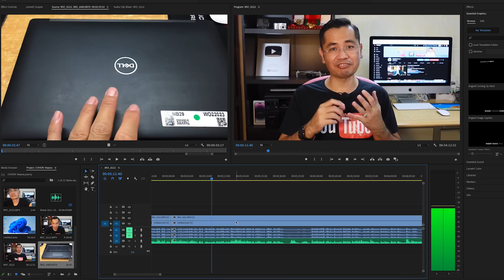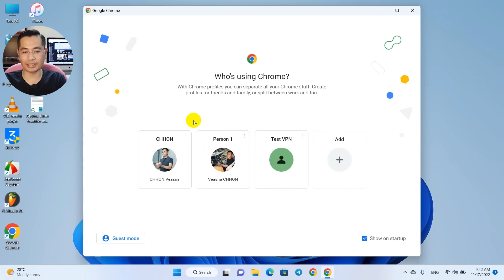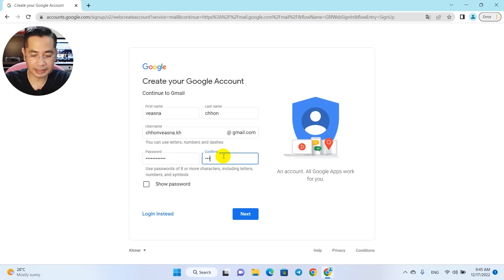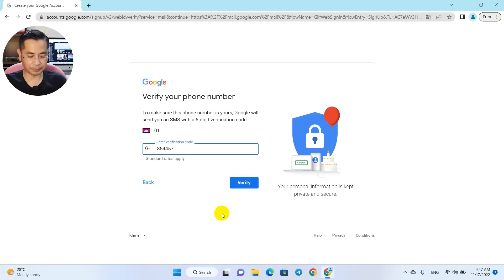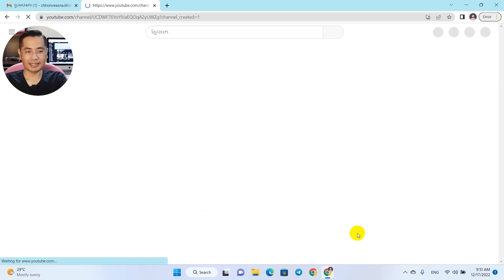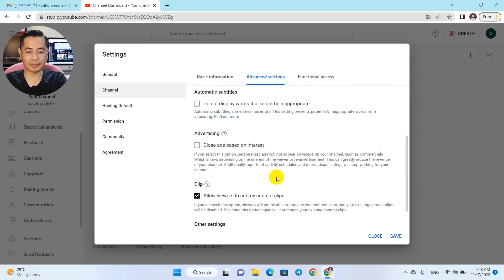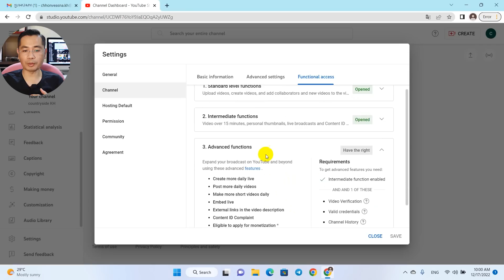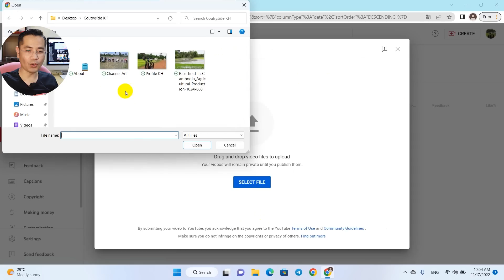របៀបបង្កើត Channel YouTube ឆ្នាំ២០២៣ អោយត្រូវស្តង់ដារដើម្បីសាងប្រាក់ចំណូលបន្ថែមពី​YouTube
សូមស្វាគមន៍បងប្អូនដែលចូលមកកាន់វីដេអូរបស់ខ្ញុំមួយនេះ ខ្ញុំពន្យល់បងប្អូនមួយៗដើម្បីឲ្យបងប្អូនអាចសាងប្រាក់ចំណូលពី YouTube បាន។